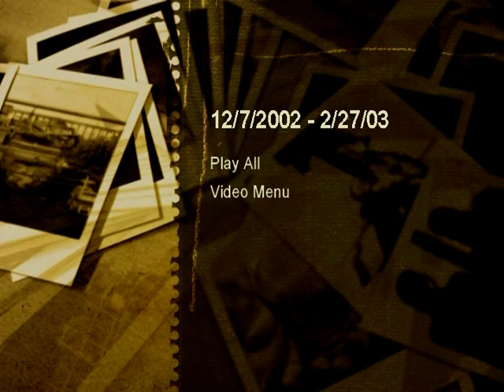Dec 7, 2002 - February 27, 2003